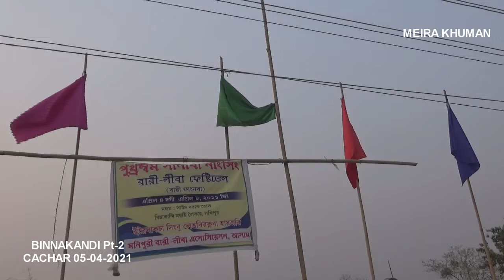Pukhrambam Sanaba Ningsing Wari Liba Festival,(DAY-2, #1) Binnakandi Pt-2, Cachar 05-04-2021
For News please Contact My WhatsApp No -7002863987

Note :- Do not use abusive language in comment🙏